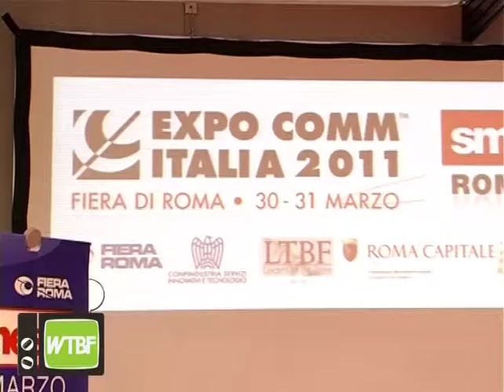WTBF PA a EXPO COMM 2011 : Intervista a GIUSEPPE CHIARAVALLOTI, VICE PRES. AUTORITA' GARANTE PRIVACY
WTBF Tv a EXPO COMM ITALIA2011, il più importante evento fieristico dell'area del Mediterraneo dedicato ai temi dell'Innovazione Tecnologica